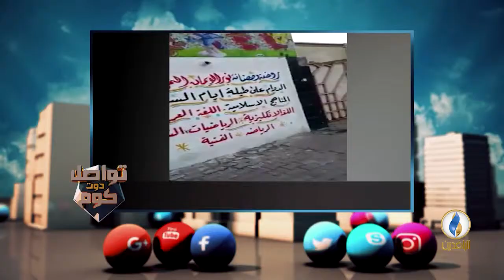أكوام القمامة تتراكم بجوار روضة للأطفال في